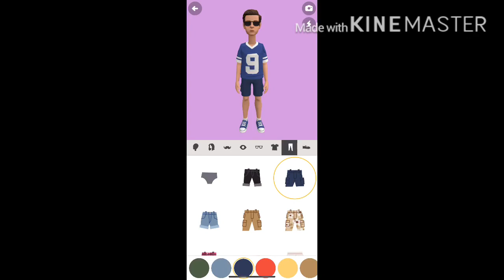I made three More users For my 12th Birthday ( March 24th)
Rey animate voice: Ryan, Dr Dude Yearley Voice: Scott, SBMLV1980 Voice: Micah